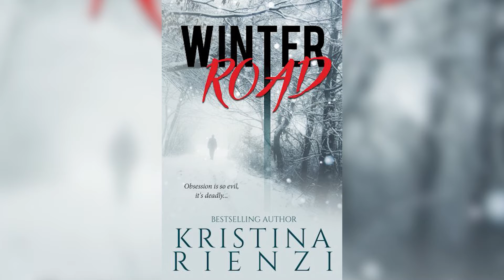Bestselling Author Kristina Rienzei